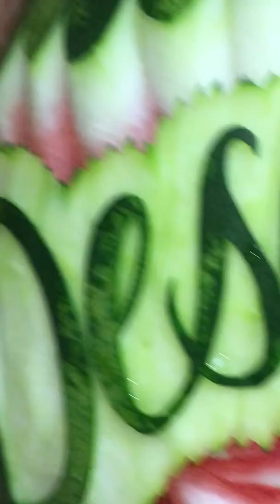Fruit carving Bouquet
We specialize on creating on watermelon art bouquet for any coacción or events, follow us for more updates. Thank you!